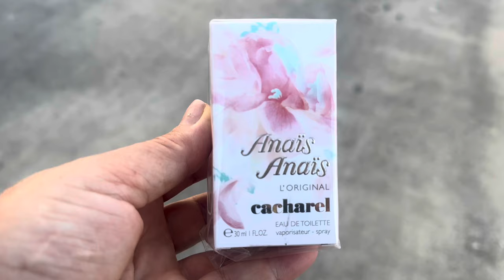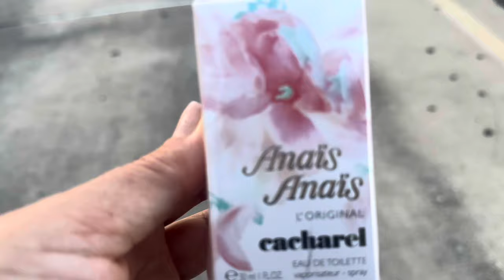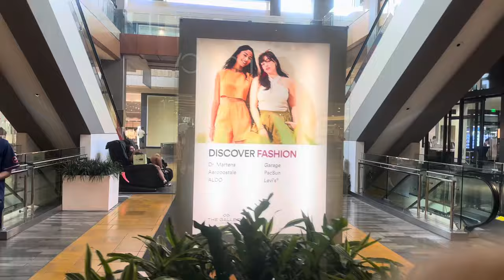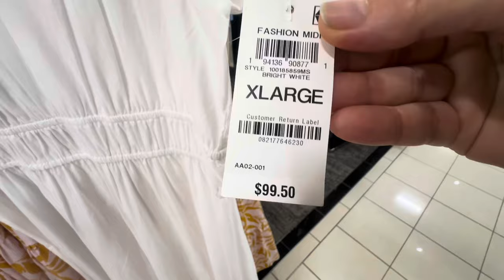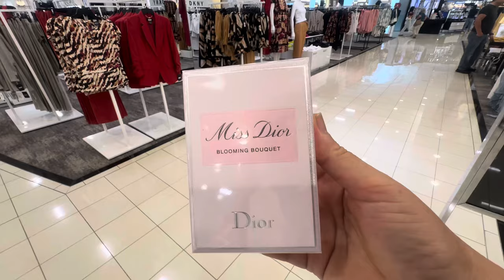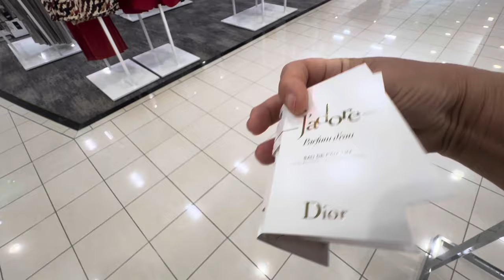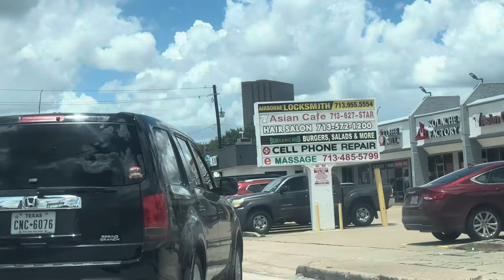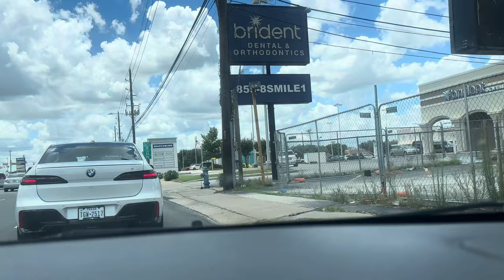Пошла за покупками Так как едем В Даллас\Моя жизнь в США